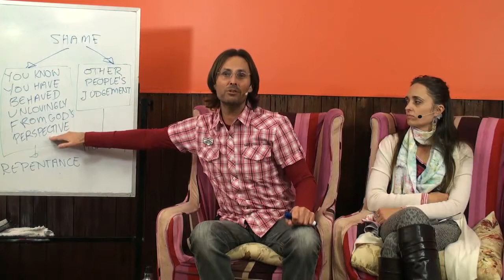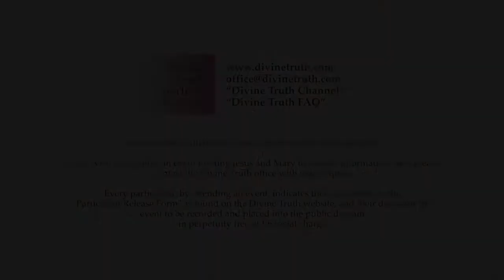God Loves You No Matter What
Complete Video Uploaded on Nov 15, 2013

20130831 General Discussion - Q&A From People In Kentucky P2
This clip is from the original video from 2h12m59s to End

Presentation conducted in Kentucky, NSW, Australia on 31st August 2013.
At the request of the Kentucky audience, Jesus answers questions about dealing with personal emotions such a fear, anger, and shame. Part 2 of a 2 part discussion.